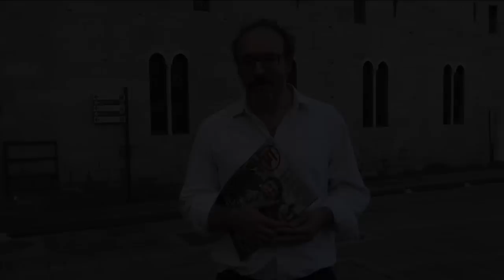Danilo De Biasio e Angelo Miotto da Genova